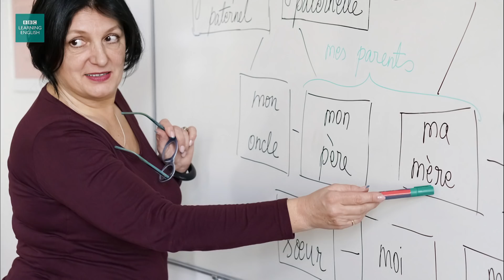What does 'tiger mother' mean?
What does the English expression 'tiger mother' mean? Improve your English vocabulary with this free 3-minute English language tutorial.

What’s the best way to help your kids succeed in life? Neil's kids have been studying hard all summer, and they’re taking extra classes to make sure they pass their exams. But how is this parenting style connected to tigers?

For more English idioms and expressions, visit The English We Speak playlist